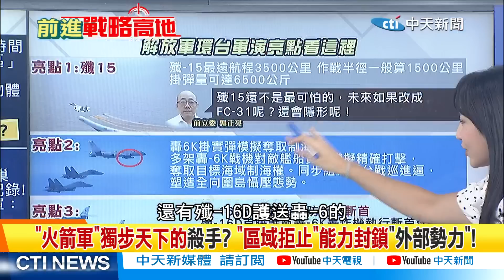"火箭軍"獨步天下的殺手! 帥化民:鋪天蓋地攻擊擋不住!｜【前進戰略高地】 精華版@全球大視野Global_Vision